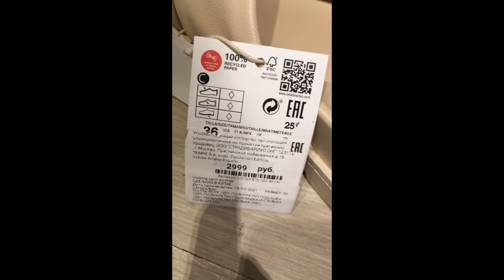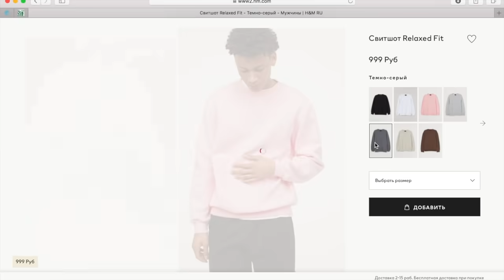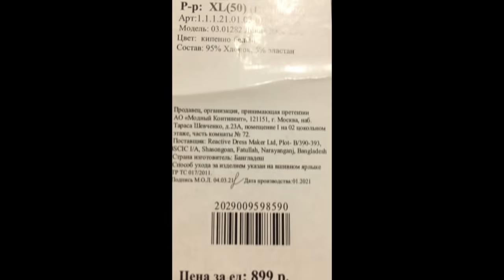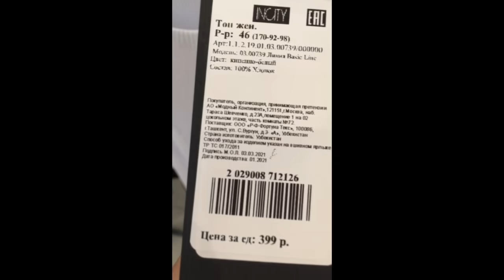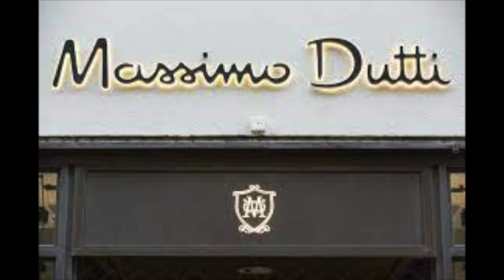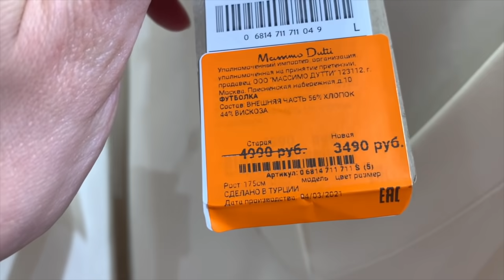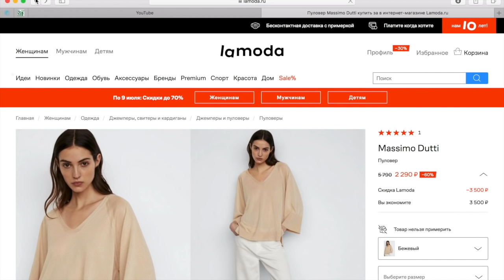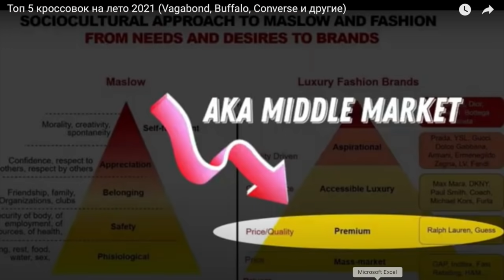ЧТО КУПИТЬ НА РАСПРОДАЖЕ В МАССМАРКЕТЕ. КАК НОСИТЬ РУБАШКУ ОВЕРСАЙЗ. РЕКОМЕНДУЮ БЛОГЕРА.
Покажу вам, что мне понравилось и что не понравилось в массмаркете - Stradivarius, Bershka, Pull&Bear, Massimo Dutti и другие...
Сейчас в каждом магазине можно купить рубашку оверсайз в мужском стиле. Как носить, что бы не "остаться без ног" )))

мои параметры - рост 172, ОГ-93, ОТ-77, ОБ- 96